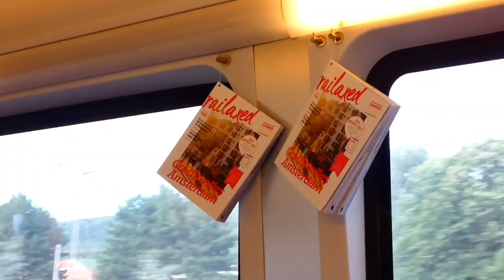ÖSTERREICH trains 2021 (incl. S-Bahn Wien, S-Bahn Salzburg)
Trenuri AUSTRIA 2021 (Wien Hauptbahnhof, Wien Hütteldorf, Wien Meidling, Wien Praterkai, Wien Aspern Nord, Gersthof, Salzburg Hauptbahnhof, Salzburg Süd, Salzburg Taxham Europark).